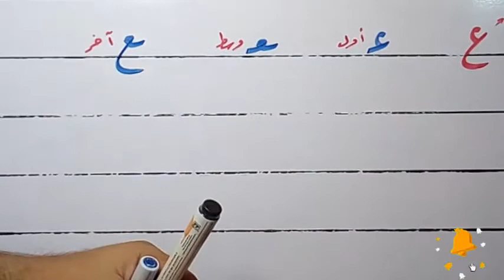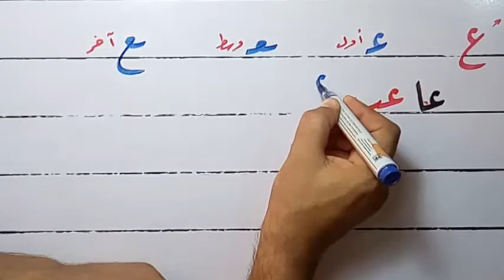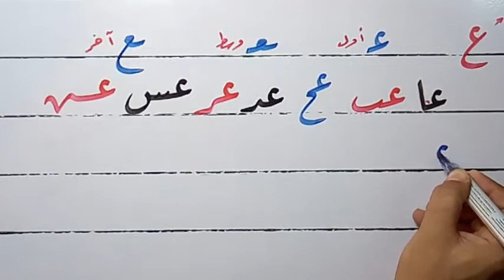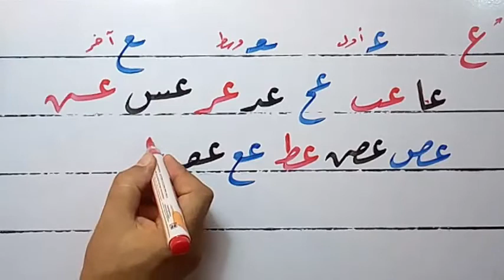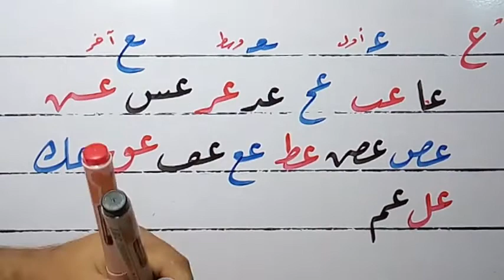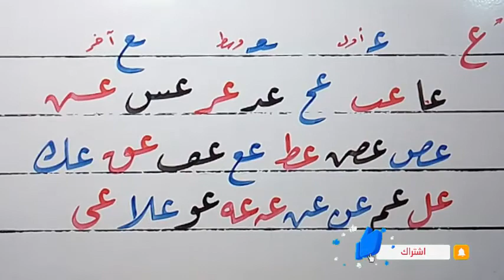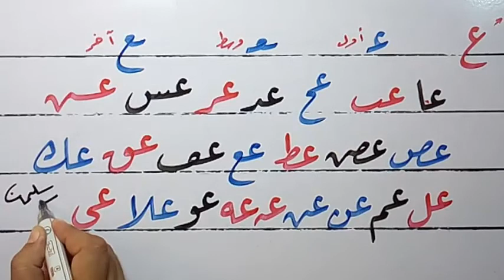كتابة خط الرقعة ..حرف العين مع الحروف الأبجدية 2021